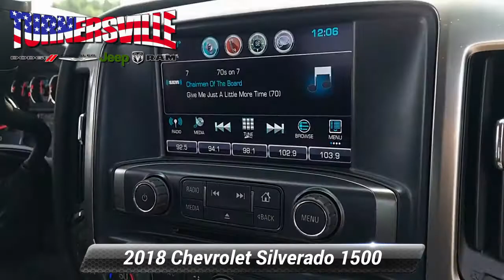Used 2018 Chevrolet Silverado 1500 LT, Sicklerville, NJ 28461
This vehicle is only available at TURNERSVILLE CHRYSLER JEEP DODGE RAM.Summit White 2018 Chevrolet Silverado 1500 LT LT2 4WD 6-Speed Automatic Electronic with Overdrive EcoTec3 5.3L V8Awards:* 2018 KBB.com 10 Most Awarded Brands

[RLVID:15688:27c300b08e0e11a9:fbc4a4f45d8a3cce:1]